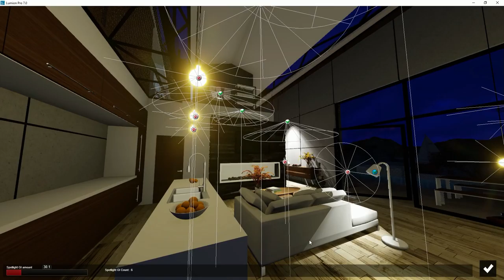Lumion Efectos - 69 Mundo. Iluminación global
Tutorial Lumion Efectos, 69. Mundo. Iluminación global. Aprende todo sobre Lumion, crea tus proyectos paso a paso en pocos minutos.